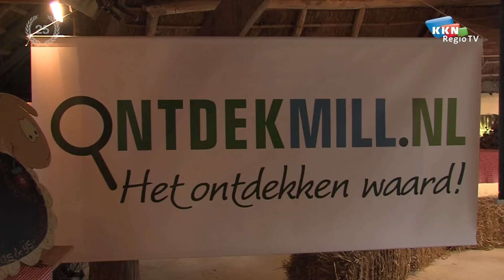ontdek mill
Uitvoeringsprogramma "Ontdek Mill" gepresenteerd